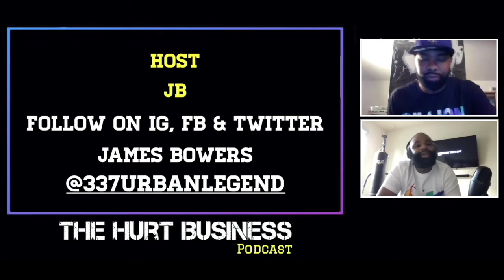The Hurt Business Podcast Episode 2 "WTF"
Today we're discussing the recent firing of showtime commentator Paulie "The Magic Man" Malignaggi, Ryan Garcia vs Luke Campbell finally being made, Errol Spence vs Danny Garcia being announced for November and a multitude of other topics.